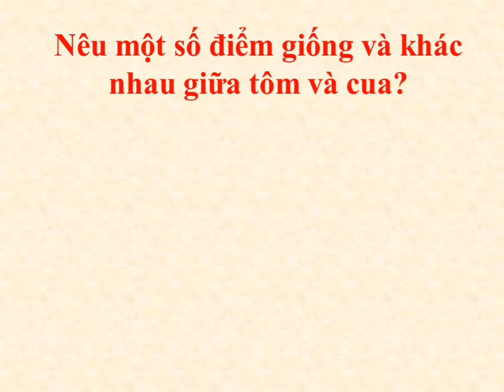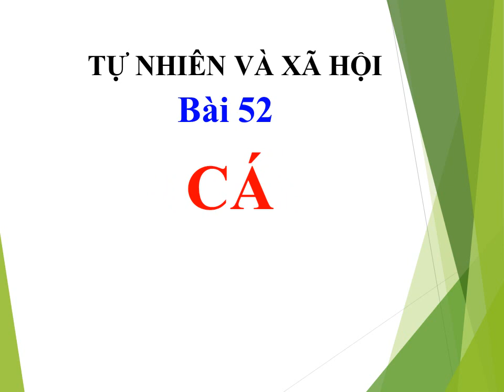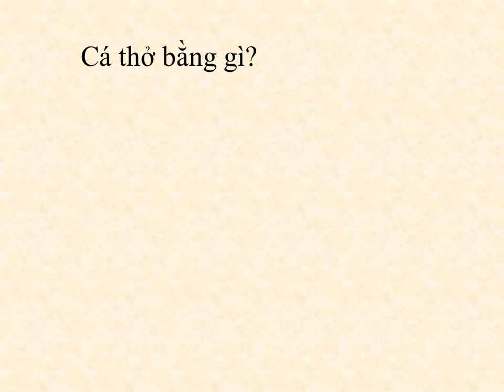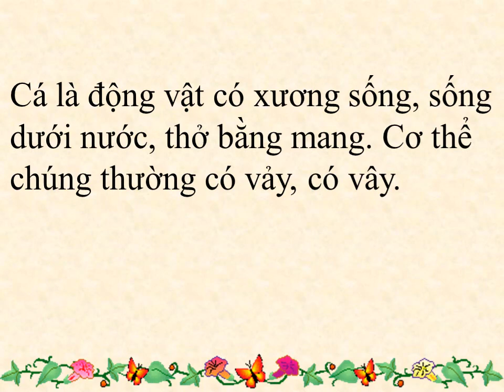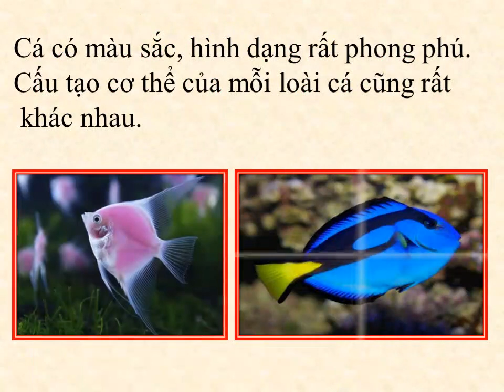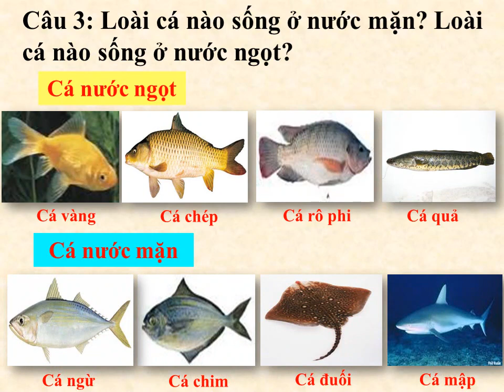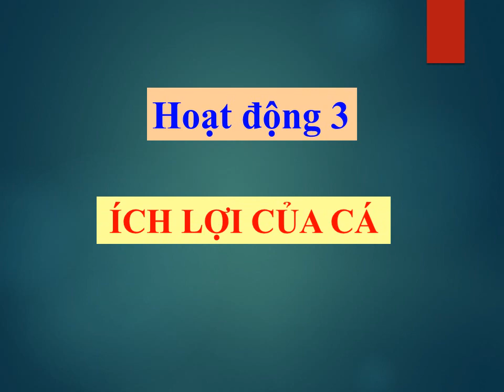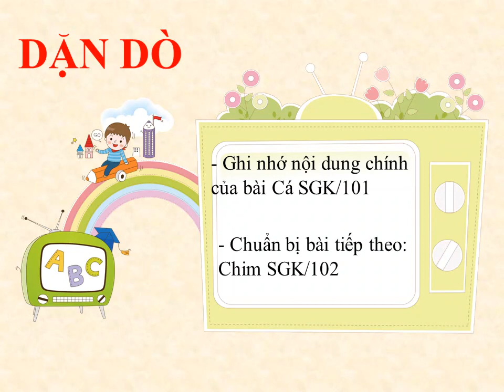TNXH lớp 3: Cá